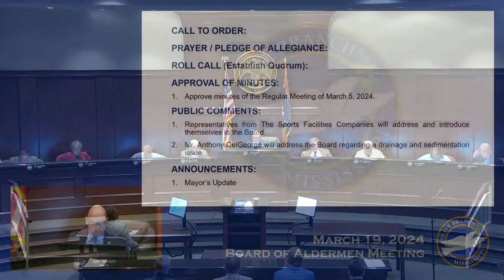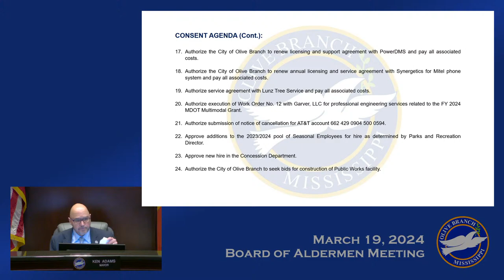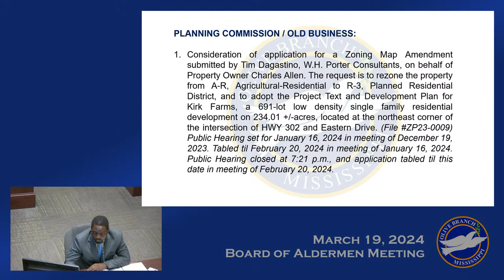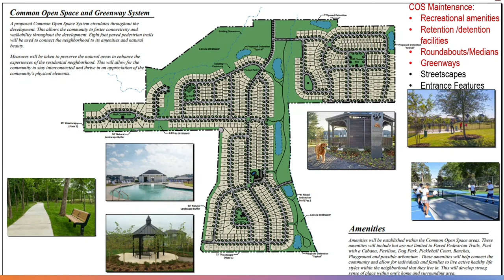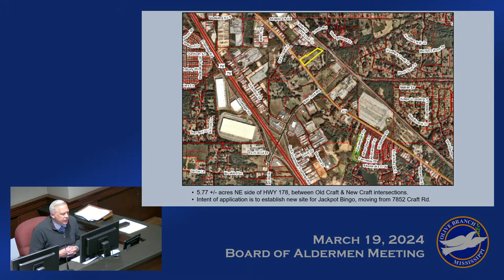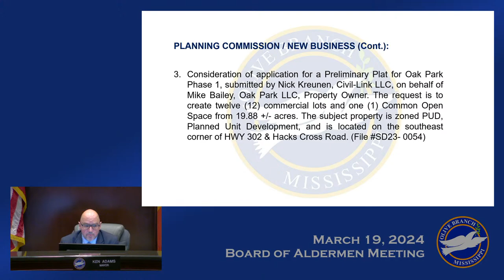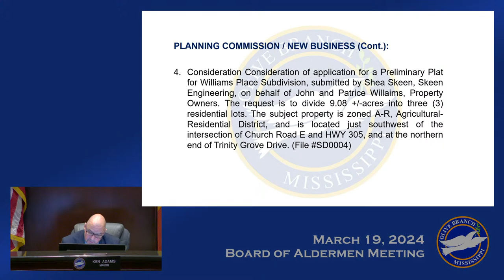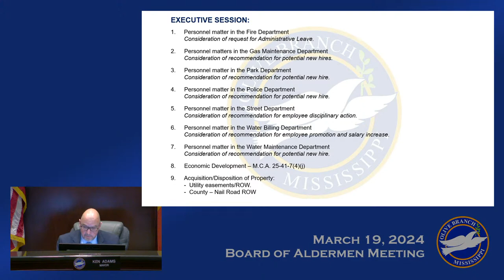Board of Aldermen Meeting 3/19/2024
City of Olive Brach Board of Aldermen Meeting 3/19/2024 @cityofob
For more information on the Board of Aldermen or to access this meeting's agenda, go